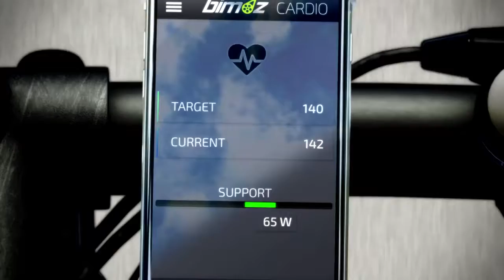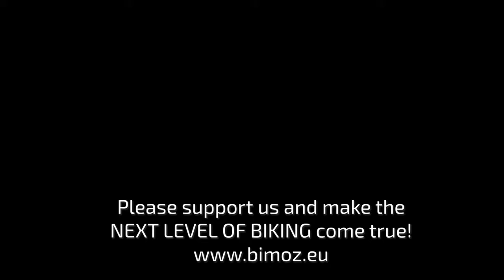bimoz The Next Level of Biking!